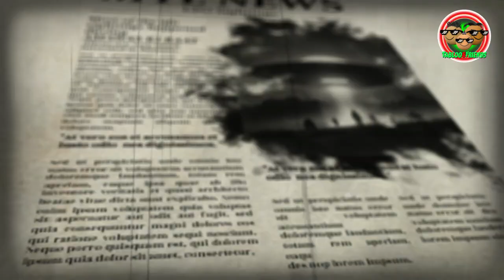👽ALIENS ka AATANK एलियन VS TablooGang - Part 1 🤯 |TabooNFriends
Many times Aliens visited on earth but this time it's not normal. Somthing big is going to happen aur tabloo & uske dost bhut badi musibat mein fasne wale hain..!!

Keep loving🥰
Keep supporting🙏